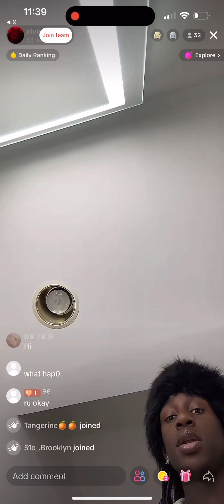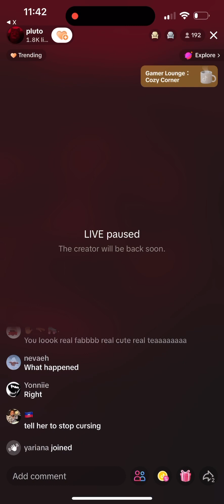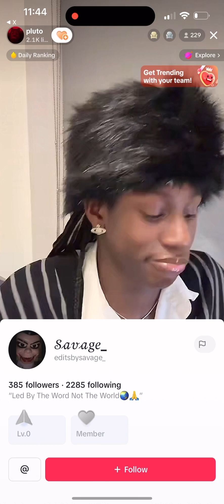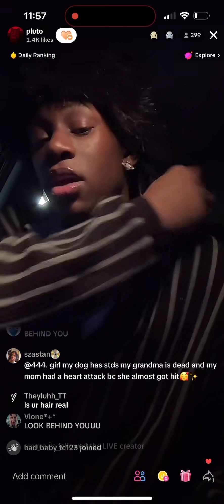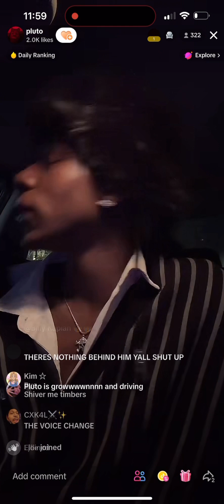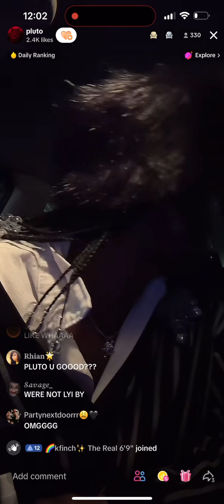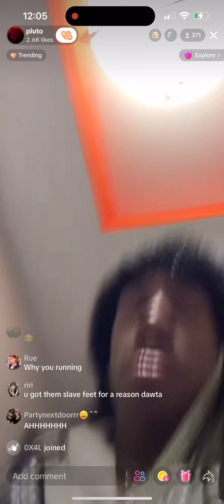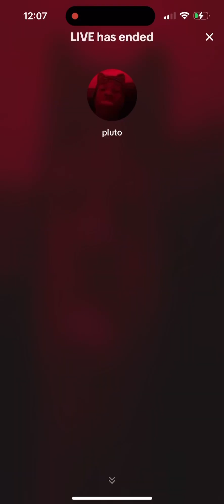Pluto TikTok Live| 11-26-23